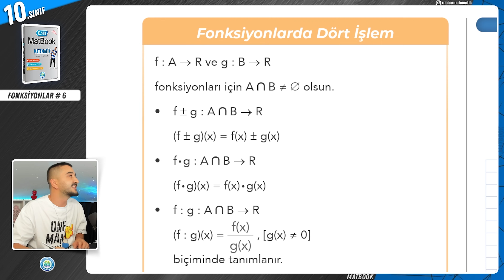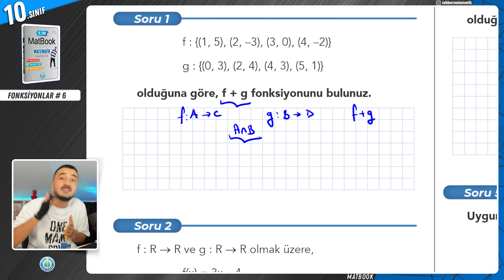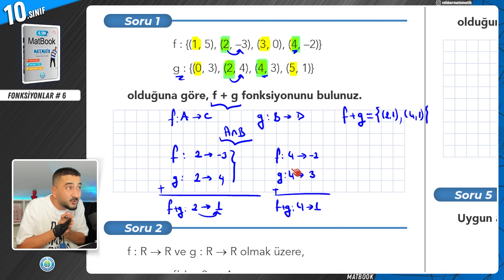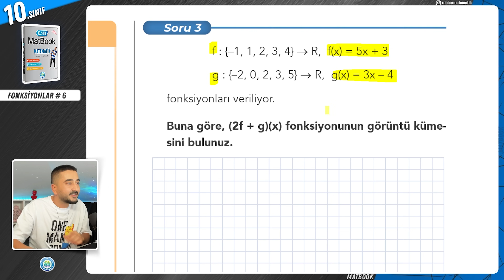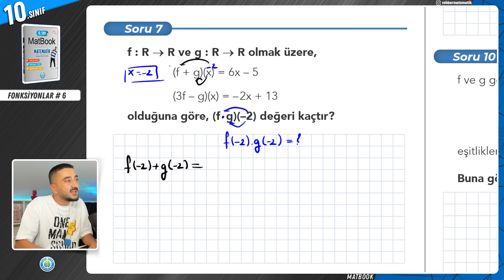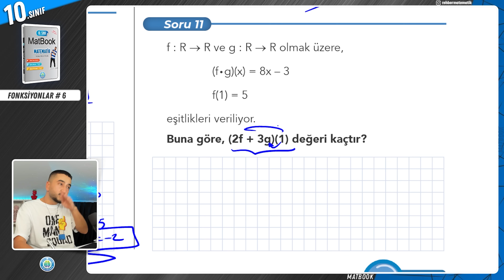Fonksiyonlar 6 | Fonksiyonlarda Dört İşlem | 10.SINIF MATEMATİK MatBook | 2024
Rehber Matematik ile 10.Sınıf Matematik konularını yeniliyoruz!! MatBook 10 ile. 2.Ünite Fonksiyonlar 5.Ders Konumuz Fonksiyon Çeşitleri Parçalı Fonksiyon Birebir Fonksiyon Örten Fonksiyon İçine Fonksiyon
10.Sınıf matematiğin tüm konularını MEB ile yüzde yüz uyumlu güncel müfredatın konu sıralamasına uygun şekilde tanımlarla kavramlarla ispatlarla birlikte öğreneceğiz. O halde sen de hazırsan ‘’Elimizde kalem önümüzde MatBook 10 kitabımız’’ Gönder Gelder Gelsin!!

10.Sınıflarla ilgili tüm duyuru ve detaylara en hızlı şekilde ulaşmak için

Bu kampları da bitirmeyi sakın unutma!!

🎦10.Sınıf Matematik Fonksiyonlar 6
00:00:00 Fonksiyonlar
00:01:23 Fonksiyonlarda Dört İşlem
Bu video serisinden en yüksek verimi alman için Yapman Gerekenler:
1- Atlamadan zıplamadan tüm ders videolarını izlemek
2- Video Ders Notları kitabımızı benimle birlikte doldur, örnek soruları benimle birlikte çöz.
3- Her ders öğrendiğin konunun ilgili kazanımlarından oluşan Soru Avcısı testini de ödev olarak kendin çöz!!
4- Gerçek sınav ayarında hazırlanmış adeta sınav provası tadındaki yazılı yazılı sorularını da çözmeden sınava girme!!